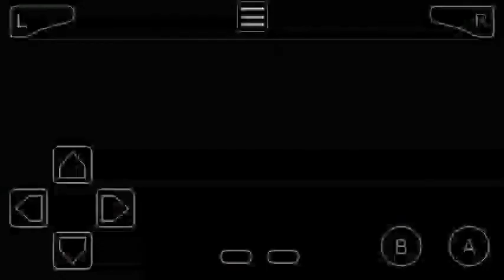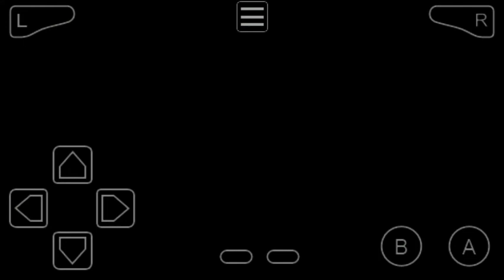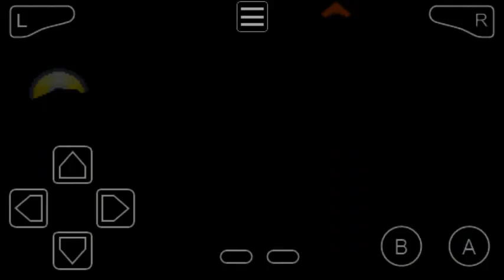Pokemon Gaia Underground Path & Battle | GBA Rom Hack